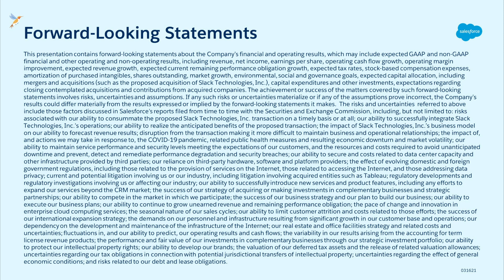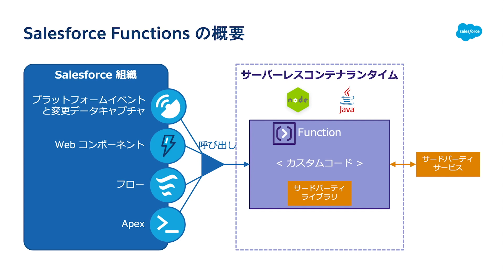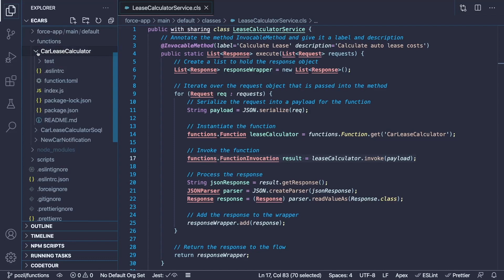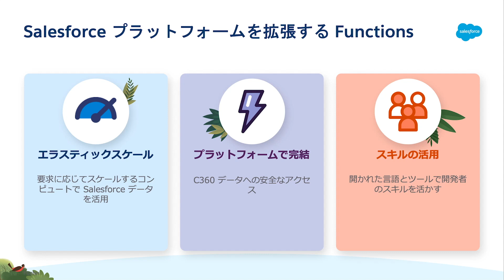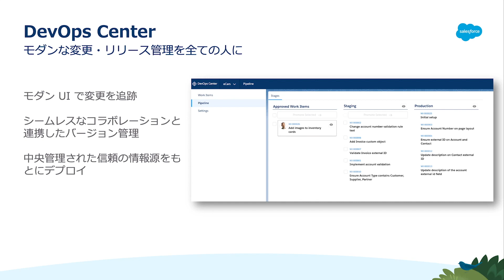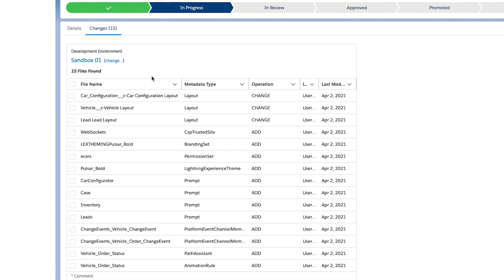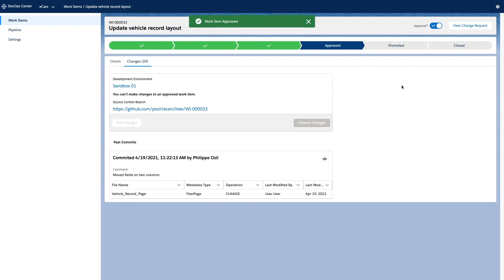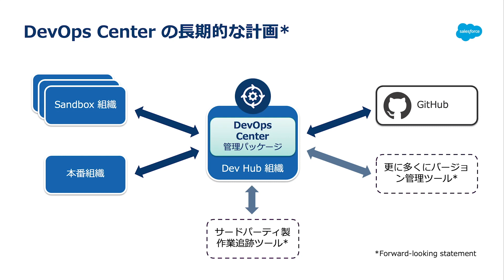【Salesforce Live: Japan 開発者向けセッション公開】最新のテクノロジーを活用したアプリケーション開発とデリバリー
今後登場する新しい機能とツールによって Salesforce の開発はノーコード開発者とプロコード開発者を含む全ての方にとって、より開かれたものになっていきます。このセッションでは、アプリケーションライフサイクルをSalesforceで管理する DevOps Center や、エラスティックスケールで繋がった体験を提供するための Salesforce Functions についてご紹介します。

その他にも、Salesforce Live: Japanのセッションを「Salesforce サクセスナビ」で公開中 ↓

Salesforce Developers Japan では Salesforce 開発に関する最新情報を発信しています！